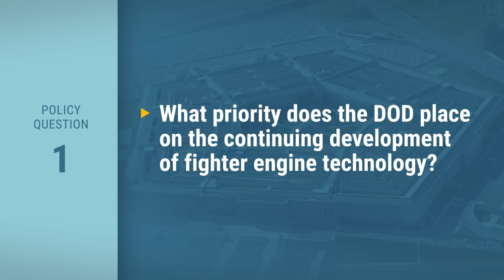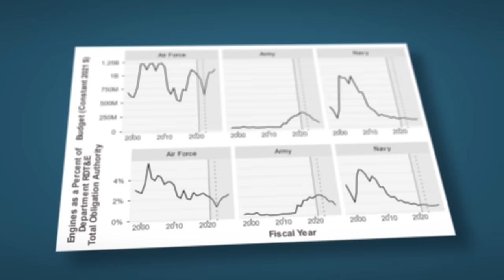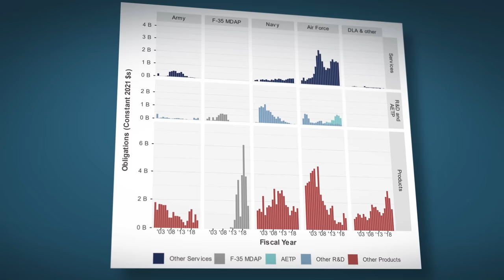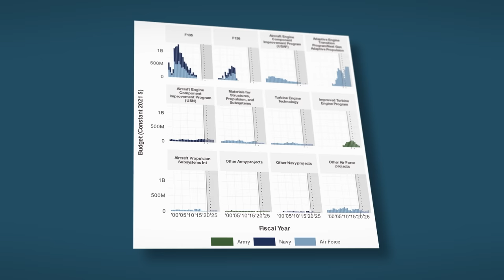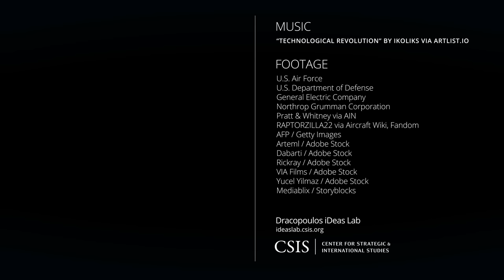Keeping the U.S. Military Engine Edge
Military aircraft engine technology is a qualitative edge for the United States, enabled by a world-leading industrial base. The CSIS Defense-Industrial Initiatives Group (DIIG) have conducted additional research using recent contract data and newly released defense budgets to update their study of government investments in military aircraft engines.